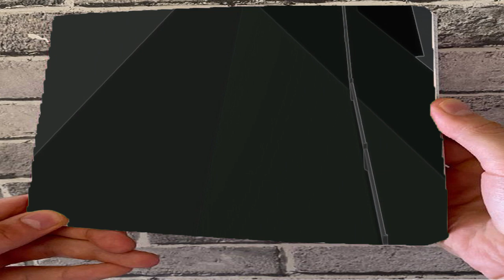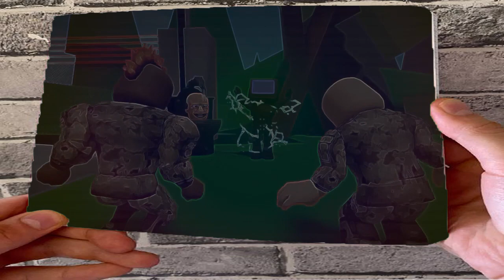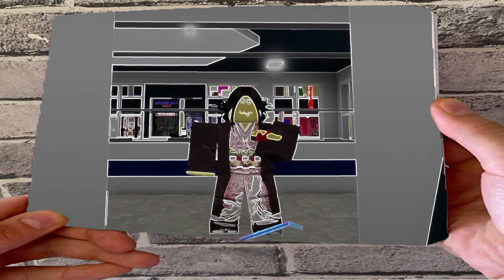SKIBIDI TOILET FLIPBOOK ROBLOX